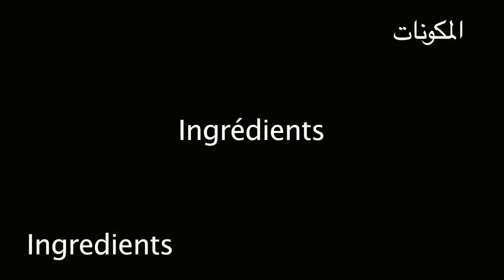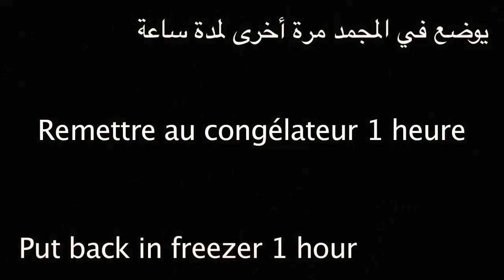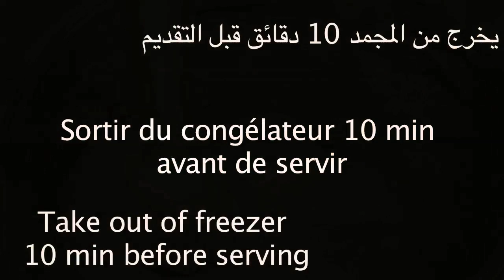Sorbet fraise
Recette facile et rafraîchissante spécial été !

Pour voir les ingrédients et la Recette détaillée en Français c'est

Easy lemonade recipe.

Ne ratez aucune de nos recettes! Toutes nos recettes vous attendent sur notre blog
Don't miss our recipes!